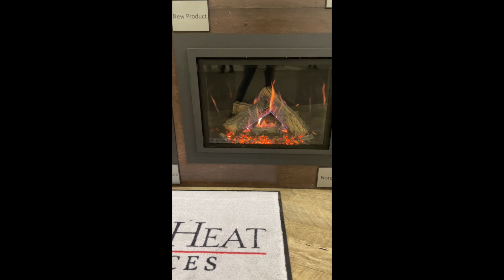HBPBExpo 22 Booth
Kozy Heat HPBExpo Booth